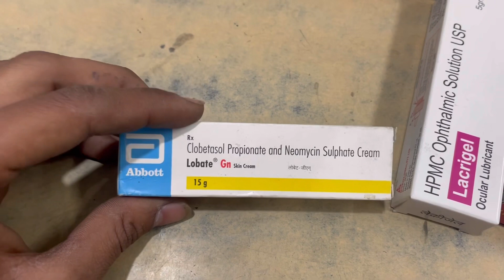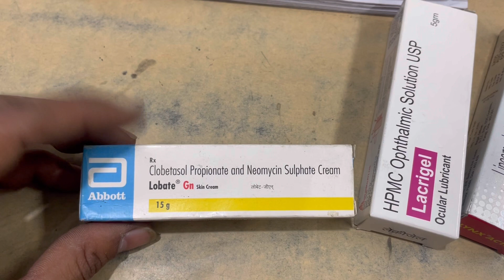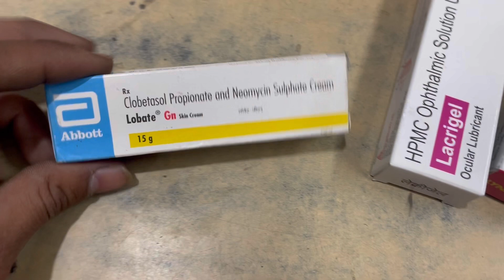Lobate GN Cream uses | price | composition | dose | side effects | review | in hindi